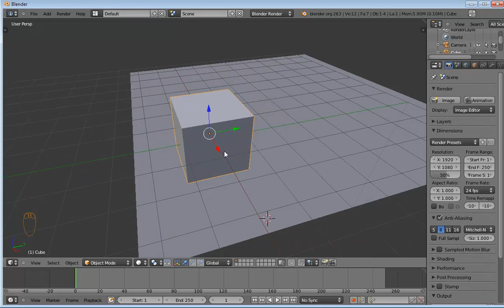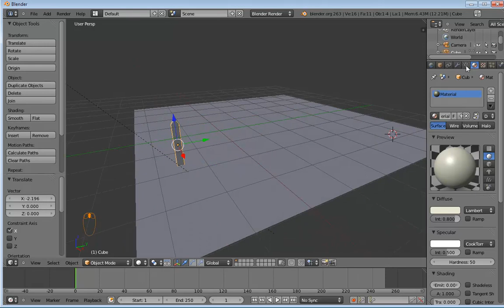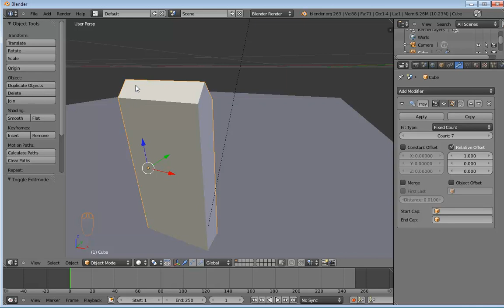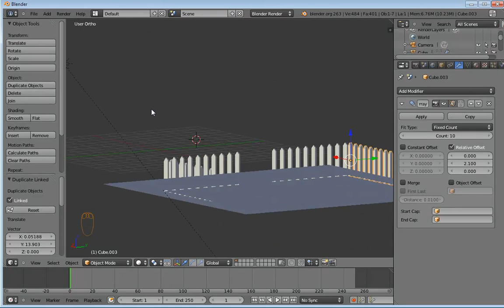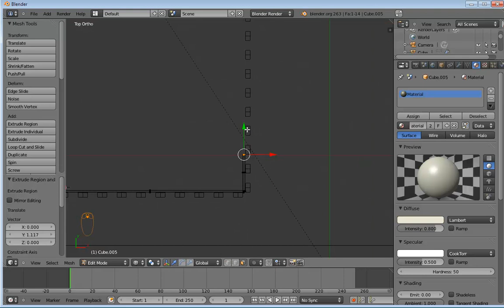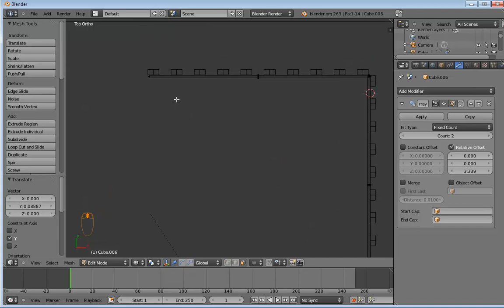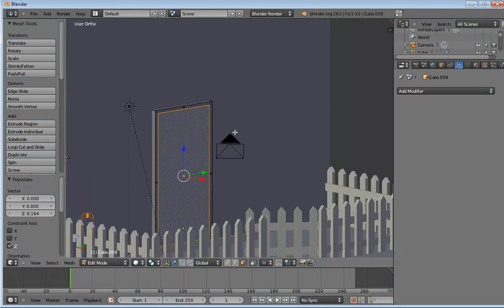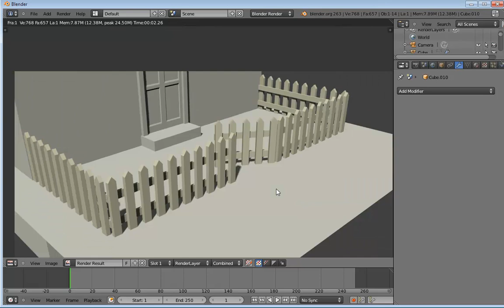Videotutorial del modificador Array Relativo en Blender 2.7 y 2.6. Modelado de una cerca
En este videotutorial les vamos a explicar el manejo del array relativo en Blender 2.7 y 2.6 creando la cerca de una casa.

Unete a nosotros en Google + y facebook para saber lo nuevo que trae CG Studios Colombia cada semana.

Conviértete ya en usuario Premium y accede a muchos videos adicionales.